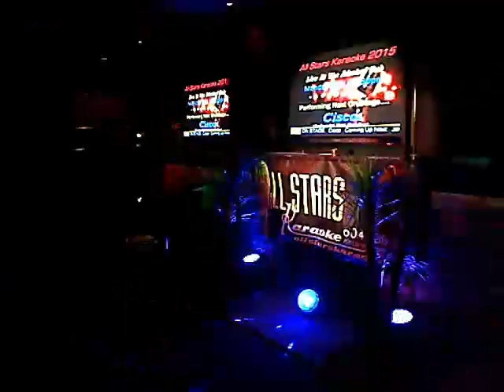DALE 0005 - 08/10/2015